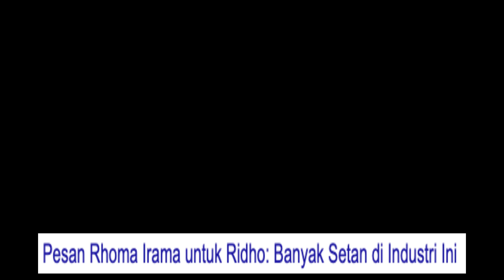INGIN RIDHO REHAB, ROMA IRAMA SALAHKAN SETAN YANG SELALU MENGGODA RIDHO DENGAN BARANG TERLARANG